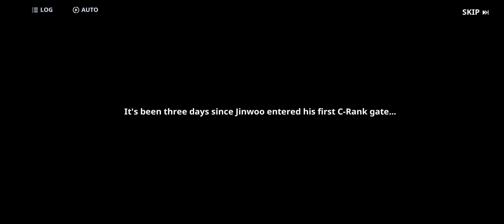Last solo leveling for the week